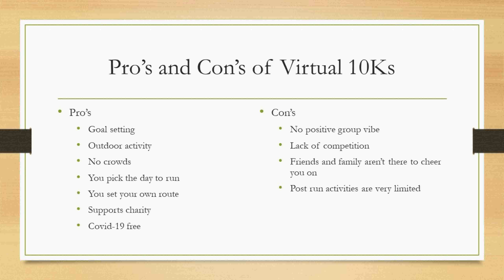MTB and Virtual 10Ks - Off season training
Running virtual 10Ks in the off season to help keep in shape so that when springs comes, I can get back to mountain biking and not suffer too much.  This is one run I did this winter, and a look into what I was thinking about during that run.  My trip down my mountain bike memory lane.

Bikes in the video:
 1989 Giant Boulder ATS
 1996 Raleigh MT 600
 2003 Jamis Dakota XC
 2016 Kona Process 153

Intro 0:00
1989 Giant Boulder ATS - 2:06
1996 Raleigh MT 600 - 2:54
2003 Jamis Dakota XC - 3:34
2016 Kona Process 153 - 4:04
Swag - 4:43
Pros & Cons - 5:04
Close - 5:29